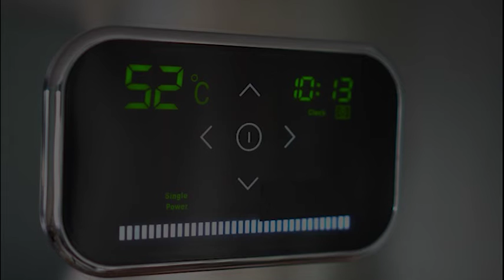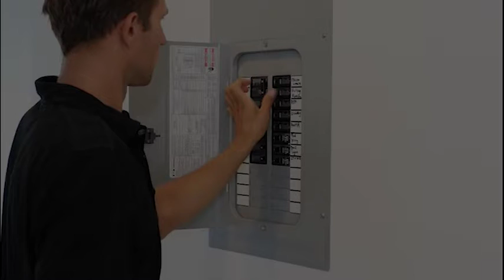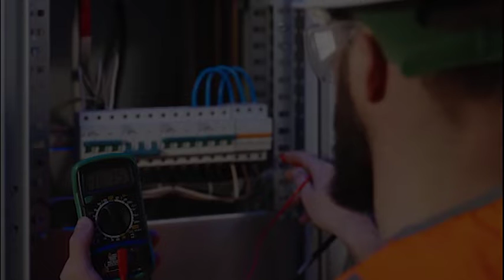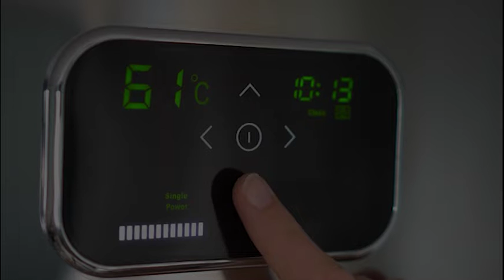San Diego Gas & Electric - Care Program & Energy Savings Assistance Program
Guest: Candace Hadley - SDG&E Communications Manager
Host: Phuong Quynh
3:00PM mỗi ngày trên Little Saigon TV Galaxy Nationwide 19 SR-22000 Frequency 11929V